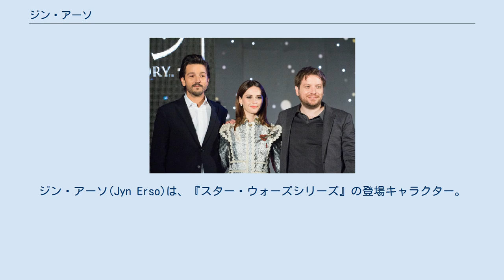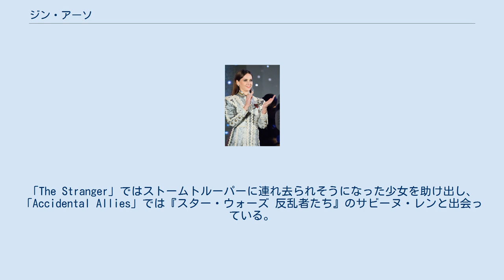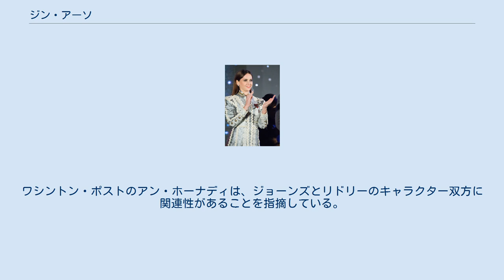ジン・アーソ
ジン・アーソ(Jyn Erso)は、『スター・ウォーズシリーズ』の登場キャラクター。
『ローグ・ワン/スター・ウォーズ・ストーリー』の主人公で、銀河帝国の超兵器デス・スターの設計図奪取を図る「ローグ・ワン」のメンバー。
 英国人女優のフェリシティ・ジョーンズが演じ、日本語吹き替えは渋谷はるかが担当している。
批評家からはキャラクターを「オリジナル・トリロジー」のハン・ソロ、「シークエル・トリロジー」のレイと比較して論評されている。
 フェリシティ・ジョーンズ ジョン・ノールは自分の娘から発想を得て、ジン・アーソのキャラクターを作り出した。
 2015年1月、ハリウッド・リポーターは『ローグ・ワン』の主役候補として、タチアナ・マスラニー、ルーニー・マーラ、フェリシティ・ジョーンズなど複数の女優が選考を受けていることを報じた。
2月にジョーンズが主役として最終的な交渉中であることが報じられ、3月12日に彼女の起用が正式に発表された。
 ジン・アーソは科学者ゲイレン・アーソの娘で、父は帝国軍のオーソン・クレニックにデス・スターの開発を強要され、母ライラは帝国軍に射殺される。
ジンは父の友人で反乱同盟軍の過激派分子「パルチザン」のリーダーであるソウ・ゲレラに保護され、彼に育てられ戦闘術を教え込まれる。
IGNのエリック・ゴールドマンは、「幼少期のトラウマが原因で、彼女は身を守るために壁を作るようになった」と述べ、PopMattersのクリス・バーサンティは、幼少期の悲劇が「彼女を冷笑的にし、反乱同盟軍に助力することを躊躇させた」と付け加えた。
ヒラリー・バシスはヴァニティ・フェアに寄稿し、ジンのバックストーリーは「『スター・ウォーズシリーズ』最大の資源であるファーザー・コンプレックスに頼っている」と指摘している。
 ジンのキャラクターについて、デイリー・テレグラフは「いかにも悪党らしく、ハン・ソロ的なスタイルのヒロイン」、ハリウッド・リポーターのトッド・マッカーシーは「運命に導かれて、銀河で最も広大な強国と戦う女戦士」と批評している。
エンターテインメント・ウィークリーのクリス・ナシャワティは、「勇猛な戦士」「立ち上がるリーダー」と述べている。
A・O・スコットはニューヨーク・タイムズに寄稿し、「ジンのジェダイ的理想主義は、ハンフリー・ボガード的シニシズムのヒントによって最初に注目される。彼女は同盟軍を疑い、帝国を軽蔑し、ソウ・ゲレラに複雑な感情を抱いている」と述べている。
ローリング・ストーンのピーター・トラヴァースは、ジンを「生まれながらの反乱者」と呼び、ザ・ニューヨーカーのリチャード・ブロディは「ジンは反乱の精神を少しも抱いていなかった」が、ゲレラや同盟軍と行動を共にするうちに「非政治的な生者から活発な反乱者へと移行した」と批評している。
 ジン役のジョーンズは、演じる際にソロを演じたハリソン・フォードが表現した不遜さを意識して演じている。
また、ファンの間で「ジンはレイの母親ではないか」という憶測が流れていたことに対して、彼女は「レイとジンには血のつながりはありません」と否定している。
 ジンの父ゲイレンは帝国軍のクレニックに強要されてデス・スターの開発に参加させられ、母ライラは彼女を逃がすために帝国軍に殺される。
逃げ延びたジンは、父の友人であるゲレラに保護され彼に育てられるが、成長後に彼と決別する。
 15年後。
ジンは数々の犯罪行為で帝国軍に逮捕されるが、反乱同盟軍に助け出される。
同盟軍は、ゲレラが入手した帝国軍の超兵器の設計図を受け取るため、彼と関係のあるジンに協力を求める。
ジンは同盟軍情報部のキャシアンとK-2SOと共に惑星ジェダに向かいゲレラと再会し、ゲイレンが記録したメッセージを確認し、超兵器がデス・スターであることを知る。
同じころ、クレニックはデス・スターの試射実験の標的としてジェダ・シティを攻撃し、ジンたちはゲレラのアジトから脱出する。
 ジンたちはゲイレンがいる惑星イードゥーの研究施設に向かうが、同時に研究施設は同盟軍の攻撃で壊滅し、彼女は攻撃の巻き添えで重傷を負った父と再会し、最期を看取る。
同盟軍基地があるヤヴィン第4惑星に到着したジンたちは、デス・スター設計図を奪取するため帝国軍施設のある惑星スカリフに向かうことを提案するが、同盟市民政府の議員たちは彼女たちの情報の信憑性を疑い、提案を却下する。
ジンはキャシアンたち賛同者と共に志願部隊「ローグ・ワン」として独断でスカリフに向かう。
ジンとキャシアンは「ロー...